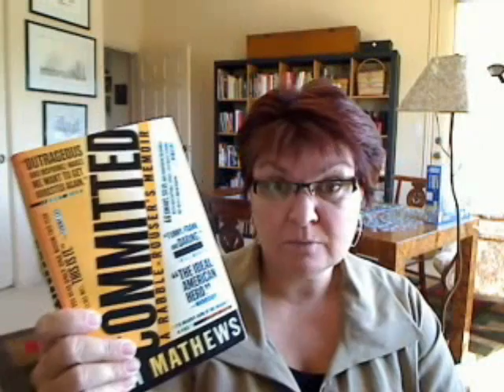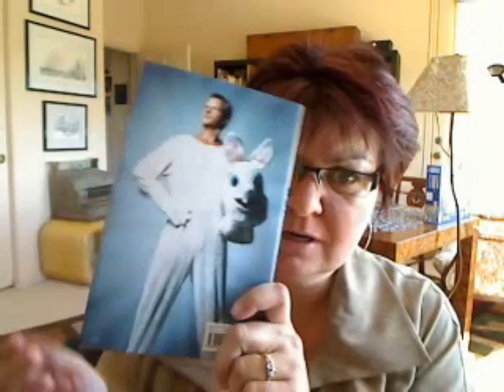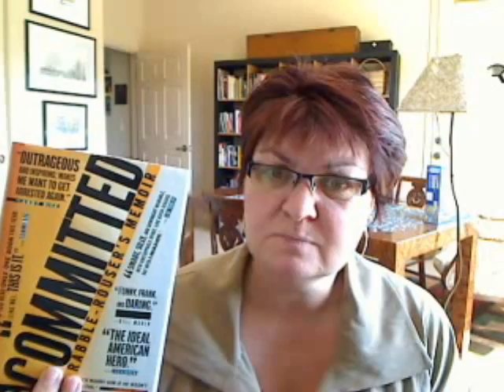Day 12, PETA and Animal Rights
Day 12 in the Emphatics video blog touches on the subjects of torture, animals, and passion.